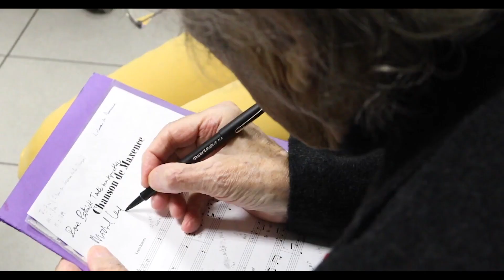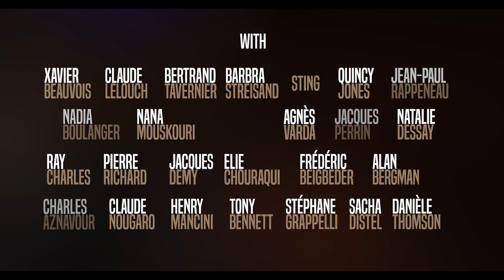JIMFF2024_SV_매혹의 선율: 미셸 르그랑 Once Upon a Time Michel Legrand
상영작 정보 Film Information
매혹의 선율: 미셸 르그랑 Once Upon a Time Michel Legrand | 다비드 데시테 David Dessites
France | 2024 | 110min | DCP | Color/B&W | Documentary | Asian

"'[매혹의 선율: 미셸 르그랑]는 유명한 재즈 음악가이자 영화 작곡가인 미셸 르그랑의 매혹적인 초상을 그린 작품이다. 슈퍼 8 필름으로 촬영된 개인 소장 아카이브를 사용한 이 영화는 그의 삶의 마지막 2년으로 관객을 안내해 파리, 모스크바, 우치 등의 도시에서 열린 주요 행사의 순간들을 보여준다. 영화는 미셸 르그랑이 동료, 친구, 아내와 함께한 친밀한 순간뿐만 아니라 작곡에 몰두하는 고독한 순간도 함께 담는다."